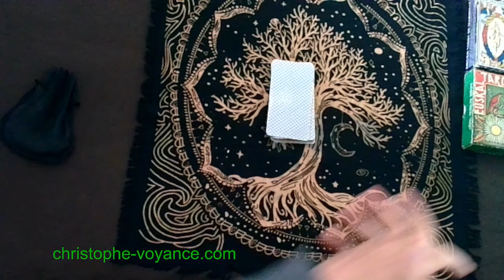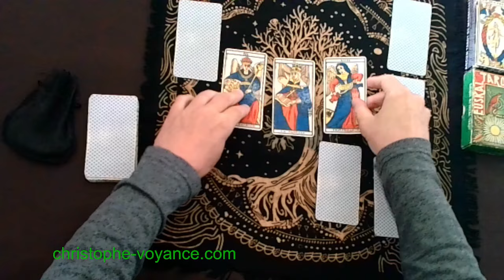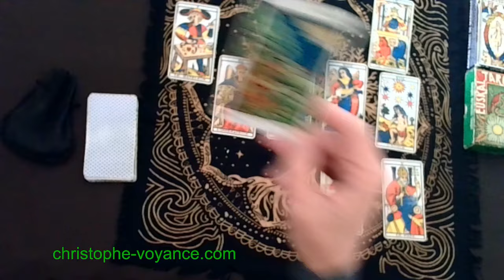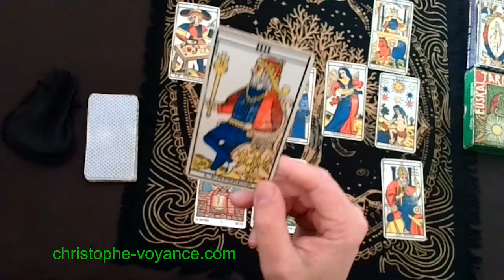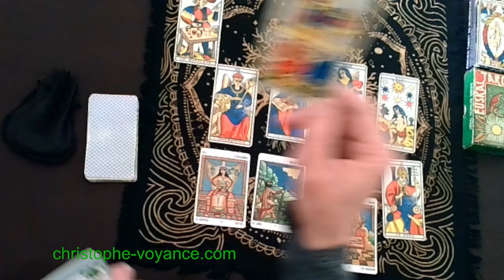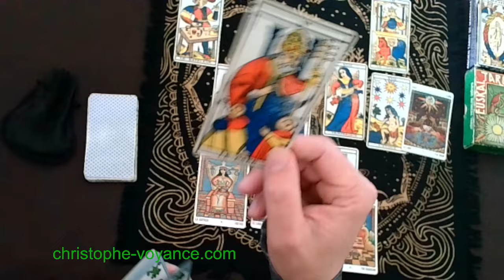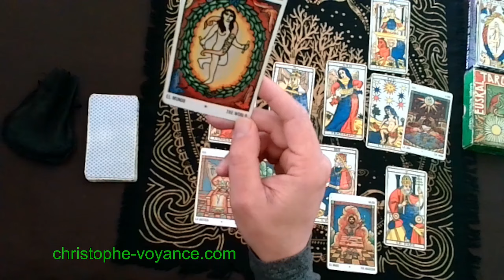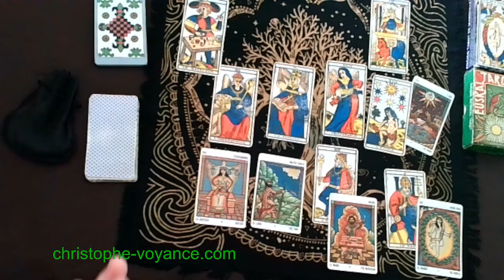Comment vont se passer les jours à venir -Tirage tarots de Marseille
Tirage de tarot - Voyance guidance gratuite pour les jours à venir

Magie Blanche : Faites réaliser et publier une prière positive pour vous même ou une personne aimée pour les différentes occasions de la vie

Je répond à vos questions : Commandez vos voyance guidance vidéo ici ( lien direct)

Rejoignez le groupe Facebook - C'est gratuit :-)
Voyance - Bien-être - Zen - Développement personnel et spirituel

Découvrez les contenus exclusifs et réservés aux membres et accédez aux vidéos publiques avant leur accès à tout le Monde

Recevez GRATUITEMENT par mail les nouveautés, voyance, développement personnel - spirituel et zen